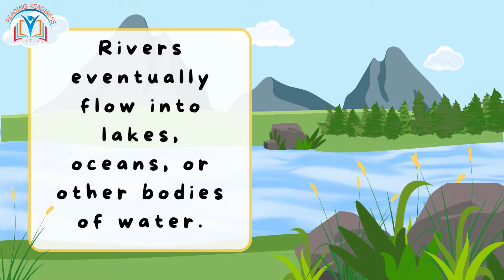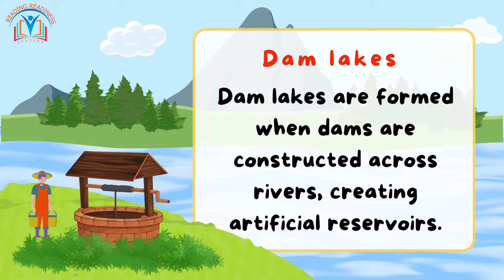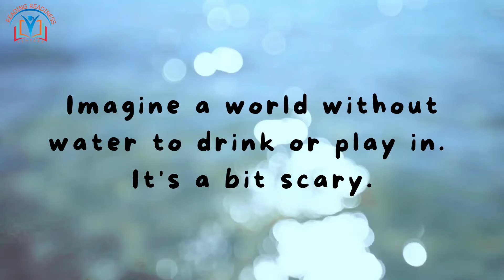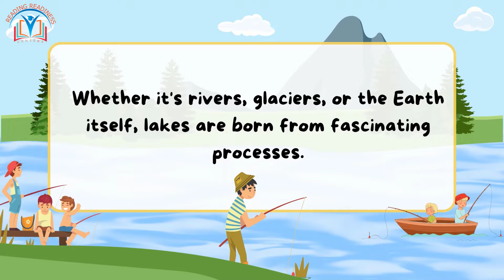Rivers and Lakes for Kids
👋 Welcome to Reading Readiness Centers, where education meets excitement! Join us on a captivating journey into the heart of nature as we unravel the mysteries of rivers and lakes. 🏞️ In this engaging video, young minds will discover the origins of rivers – starting as babbling streams in the majestic mountains, gaining strength as they join forces. 🏔️ We'll delve into the magical world of lakes, exploring how they are born through volcanic eruptions, glacial melting, and human-made dams. 🌋
But that's not all! Our video goes beyond the surface, explaining the pivotal roles these water bodies play in our lives. From quenching our thirst with fresh drinking water to supporting agriculture for a bountiful harvest, rivers and lakes are true heroes in our daily lives. 🚰🌾
Yet, these vital water sources face threats from pollution and human activities. That's where our young viewers become the heroes of the story! 🦸♀️ We'll discuss the importance of conservation, empowering kids to take simple actions like reducing pollution and planting trees to protect our water ecosystems. 🌳💙
Don't miss out on this educational and fun-filled adventure! 📚✨ Let's create a community of curious minds dedicated to exploring and protecting our beautiful planet. 🌍